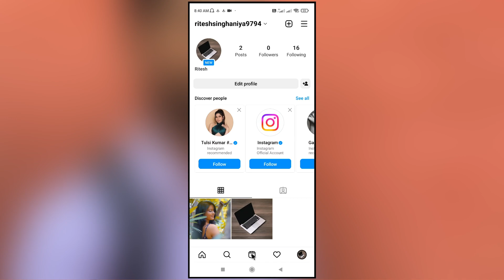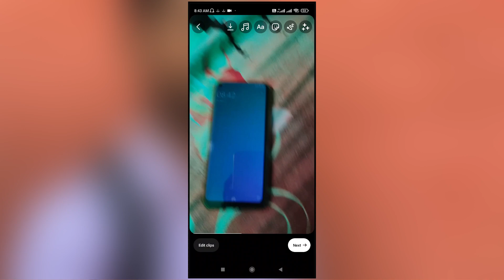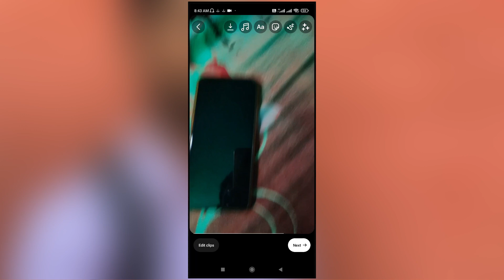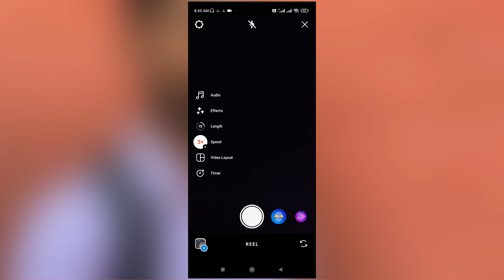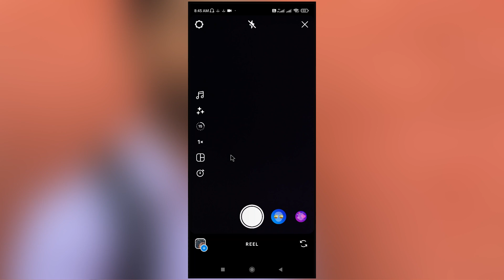Instagram reels par slow motion video kaise banaye | How to make slow motion video on instagram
Your Queries..
how to make slow motion video on instagram reels
instagram reels par slow motion video kaise kare

Thanks